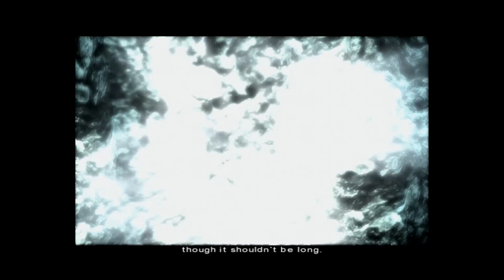Let's Play Indigo Prophecy Part 15 "Run Lucas! Giant Black Monster Thing Chasing You!"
What's up guys! Welcome back to another episode of Indigo Prophecy! Now I would do my intro thing, but I gotta go save my girl and---OH JESUS!! BLACK MONSTER THINGY IS CHASING AFTER ME. RUN!!!